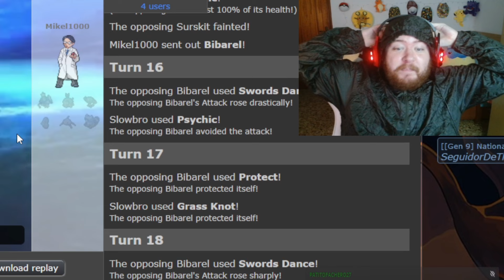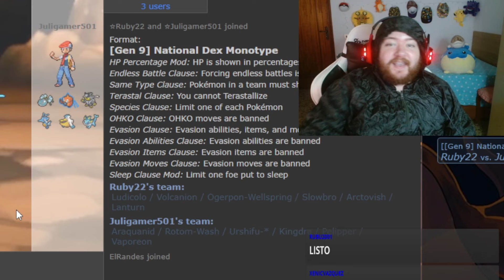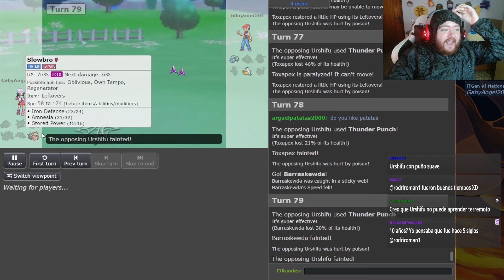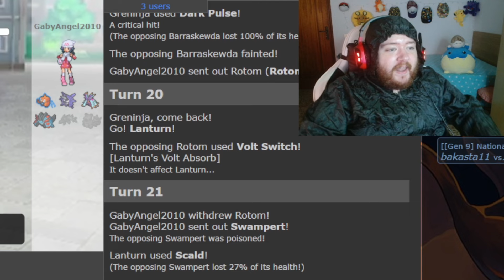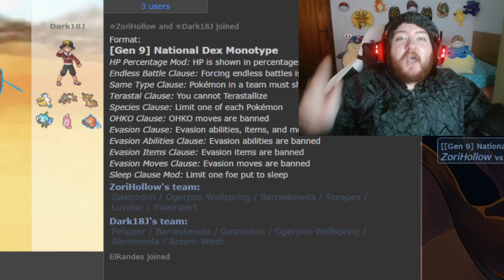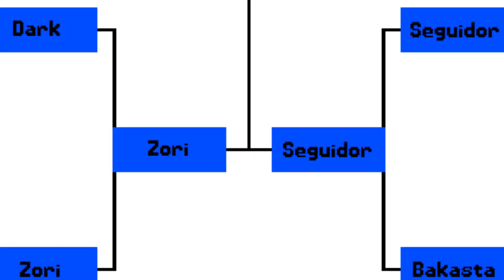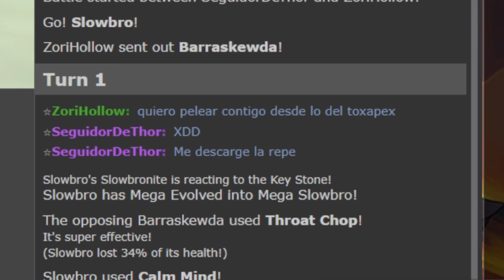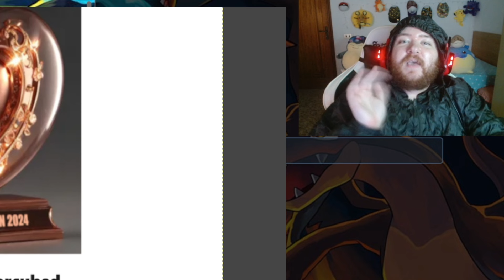CREÉ mi PROPIO TORNEO de POKÉMON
Gracias a la ayuda de nuestra comunidad y al Pokémon Shodown pude crear un torneo de Pokémon Tipo Agua, en él participaron 24 espectadores que lo direron todo para poder ganar el primer Campeonato de la historia del canal, y alzarse con el Título de Maestro Pokémon de tipo Agua